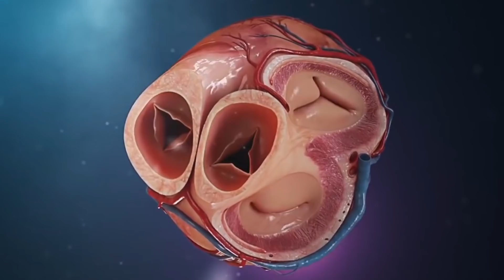Sovet Həkimlərinin MÖCÜZƏVİ Resepti - Qreçkanı 3 Gün Suda Saxlayıb...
Uşaq vaxtı yediyiniz hər şey daha dadlı idi. Meyvəsindən tutmuş tərəvəzinə kimi, hər bir qidadın gözəl dadı və qoxusu vardı. İndi heç bir qidadan nə o dadı, nə də qoxunu ala bilirik. Təkcə qreçkadan başqa.
“Qreçka” adı ilə tanıdığımız qarabaşaq bitkisi genetik dəyişikliyə məruz qalmadığından, bu gün də oz dadı və qoxusunu qoruya bilib. Buna görə hazırda dünyanın bir çox tanınmış sanatoriyalarında qarabaşaq qida rasionuna daxil edilir. Bu da səbəbsiz deyil.
Mütəxəssislərin fikrincə, qarabaşağın insan orqanizmi üçün saysız-hesabsız faydaları var. Sadəcə onu düzgün bişirib yemək lazımdır. Bəs bu bitkinin doğru istifadə qaydası və faydaları nələrdir?
Bir bax kanalındasınız dəyərli izləyicilər. Aşağıda yerləşən bəyən düyməsinə basın ki, video Youtubedə daha çox insanın qarşısına çıxsın.
Qarabaşaq tərkibi fosfor, dəmir, kalsium, maqnezium kimi mikroelementlərlə, A, E, B qrup vitaminlərlə zəngindir. Hətta tərkibində böyük miqdarda zülal olduğundan qarabaşağı ətlə müqayisə etmək olar. Bu qiymətli məhsul insanda ən faydalı yarma sayılır.
Yaşıl qarabaşaq daha faydalı sayılır. Qəhvəyi qarabaşaq emal olunmuş məhsuldur ki, onun tərkibində faydalı maddələr yaşılla müqayisədə daha azdır.
Cücərdilmiş yaşıl qarabaşaq bütün dünyada super-fud, yəni ən sağlam və faydalı məhsullardan biri sayılır. Xarici ölkələrdə supermerketlərdə hətta hazır cücərdilmiş qarabaşaq satılır.
Cücərdilmiş qarabaşağın tərkibində faydalı maddələr adi qarabaşaqla müqayisədə qat-qat daha çoxdur. Bu səbəbdən cücərdilmiş qarabaşaq əsl təbii dərman sayıla bilər.
Cücərdilmiş qarabaşağın faydaları ilə tanış olaq:
Orqanizmi cavanlaşdırır, xroniki xəstəliklərin riskini azaldır. İmmun sistemini möhkəmləndirir, Gümrahlıq və enerji bəhş edir.
Orqanizmi ziyanlı maddələrdən təmizləyir. Qarabaşağın tərkibi sellüloz ilə zəngin olduğundan mədə-bağırsaq xəstəliklərinin müalicəsində də xeyirlidir. Müntəzəm olaraq qarabaşaqdan istifadə etməklə orqanizmdə olan şlakları və digər zəhərli maddələri xaric etmək mümkündür.
Arıqlamağa kömək edir. Əzələləri möhkəmləndirir, orqanizmi fiziki yükləmələrə qarşı daha davamlı edir. Bu səbəblərə görə cücərdilmiş qarabaşaq tez-tez idmançıların qidalanmasına daxil edilir.
Xolesterini salır, damarları təmizləyir. Bu dəyərli qida məhsulu qanda şəkərin miqdarını stabilləşdirir. Buna görə də diabet xəstələrinə qarabaşaqdan istifadə etmək faydalıdır.
Təzyiqi tənzimləməyə yardım edir. Damarlarda trombların əmələ gəlməsi riskini azaldır, damarların divarlarını möhkəmləndirir. Həmçinin yüksək qan təzyiqindən şikayətlənənlər üçün də qarabaşaq olduqca xeyirlidir.
Fol turşusu, dəmir və mis sayəsində qanın tərkibini yaxşılaşdırır, qanazlığı zamanı faydalıdır. Hamilə və uşaq əmizdirən qadınlar üçün çox faydalıdır

Dəri, saç və dırnaqların vəziyyətini yaxşılaşdırır, Potensiyanı artırır, prostat vəzi xəstəliklərinin qarşısını alır
Yod çatışmazlığı ilə bağlı olan zob xəstəlikləri zamanı faydalıdır. Güclü xərçəng əleyhinə təsirə malikdir
Qarabaşaqdan xalq təbabətində də geniş istifadə olunur.
Boğaz ağrısı zamanı qarabaşağı quru halda tavada qızdırmaq və parçaya büküb boğaz və boyun nahiyəsinə qoymaqla ağrını yüngülləşdirmək olar. Uşaq bişməcə olanda qarabaşağı un kimi üyüdüb həmin yerə səpməklə körpənin rahatlığını təmin etmək olar.
Cücərdilmiş qarabaşağı hazırlamaq üçün yaşıl qarabaşaq yaxşı təmizlənir, yuyulur, səməni kimi cücərdilir. Cücərtilərin uzunluğu bir neçə mm olanda artıq müalicəvi məhsulumuz hazırdır. Qarabaşağı yenidən yaxşı yuyun, qurudun və salatlara, sıyıqlara, müxtəlif yeməklərə əlavə edib və ya kəsmik , yoqurt, qatıqla qarışdırıb yeyə bilərsiniz.
Hazır cücərdilmiş qarabaşağı 3 gündən çox olmayaraq soyuducuda saxlayın, sonra yeni porsiya hazırlayın. Gün ərzində 2-3 x.q. cücərdilmiş qarabaşaq yemək olar.
Amma son məlumatlara görə, həkimlər onun istifadəsinə əks göstərişlərin olduğunu açıqlayıblar. Rusiya saytlarına dərc edilən məqalədə bildirilir ki, qarabaşaq həddən artıq yeyilərsə, sağlamlıq üçün təhlükə yaradır. Bu qidadan sui-istifadə bəzi sağlamlıq problemlərini təhdid edir.
Qarabaşağın tərkibində çox miqdarda nişasta və zülal var ki, bu da allergiyanın, habelə mədə-bağırsaq xəstəliklərinin inkişafına səbəb ola bilər. Bu baxımdan həzm problemi yaşayan insanlara bu məhsuldan imtina etsə, daha yaxşı olar. Və ən əsası qarabaşağı düzgün bişirmək vacibdir. Onu dərhal qaynatmaq deyil, üzərinə qaynar su töküb, bir gecə isladıb sonra bişirmək lazımdır. Bu vəziyyətdə qarabaşaq yarmasında olan zərərli maddələr itir.